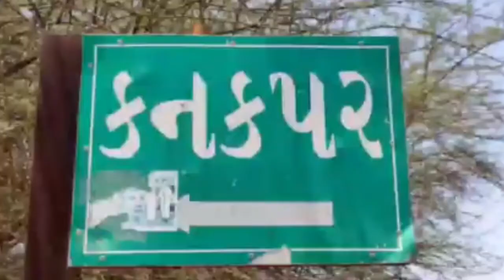પાણી સંગ્રહ ક્ષેત્રે કચ્છ અબડાસાના નાનકડા કનકપર ગામને જળશકિત એવોર્ડ અર્પણ